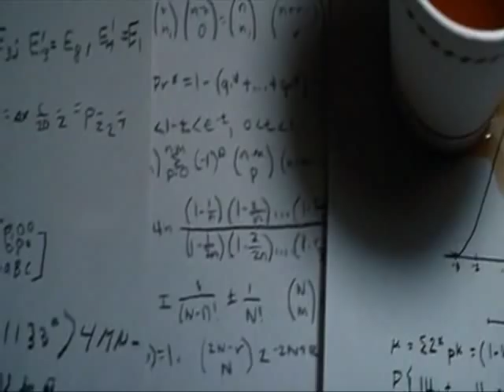Faith Of The Heart Rod Stewart Patch Adams Tribute